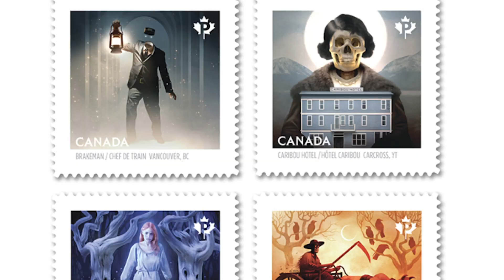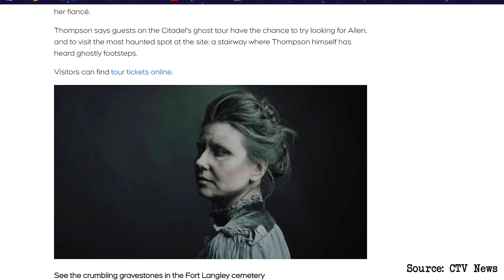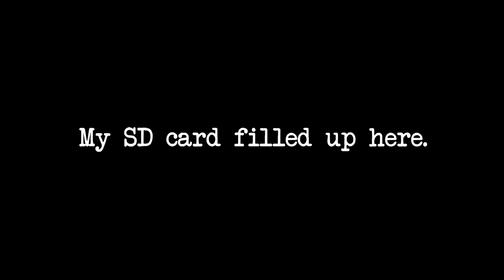The Grey Ghost Lady of the Cavalier [DYK 4]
The Grey Lady ghost is spotted many times at a large 19th-century fort located in the city of Halifax. This Canadian corpse bride haunts the living with her troubled past.

The Halifax Citadel is a large tourist attraction in Halifax, Nova Scotia. However, visitors don't just go for the people in uniform and the fantastic history, they also go for the ghost. The spirit of Cassie Allen has allegedly haunted the grounds for many years. She is seen by employees, security guards and visitors on multiple occasions.

Dead Men Don't Podcast Theme created by Ethan Reid